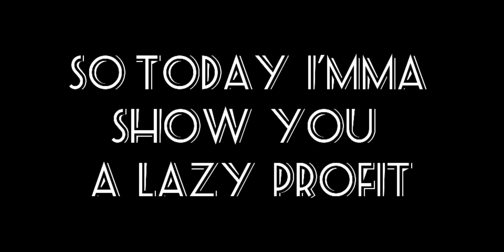lazy weekly profit 4dls|Growtopia